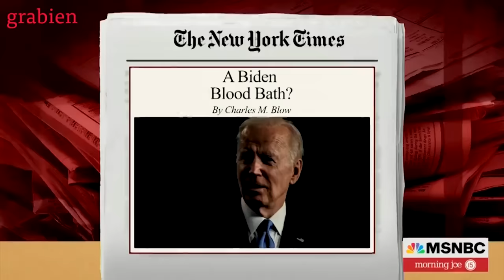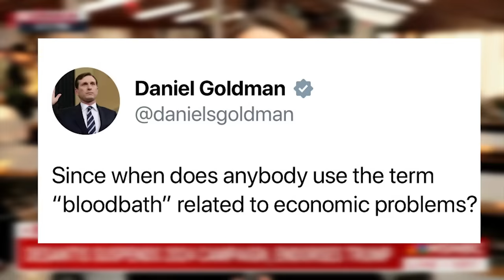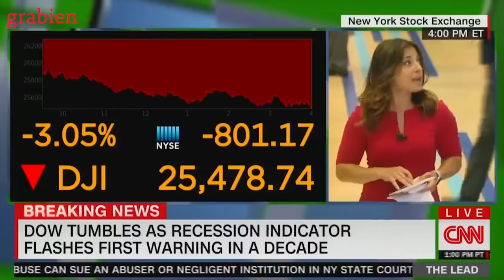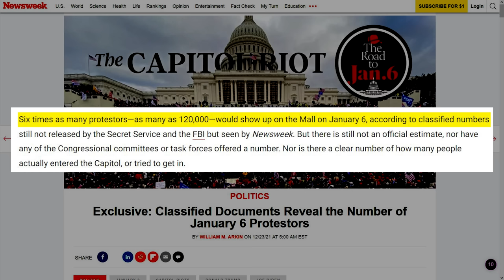LOL: Rep. Dan Goldman INSANTLY Regrets THIS Insane Question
⏩ SUPERCUT! Trump critics would never use a term like “bloodbath”